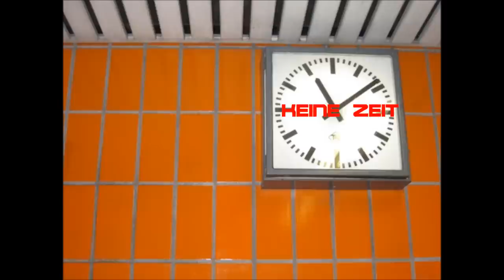any second keine zeit speedclock mix